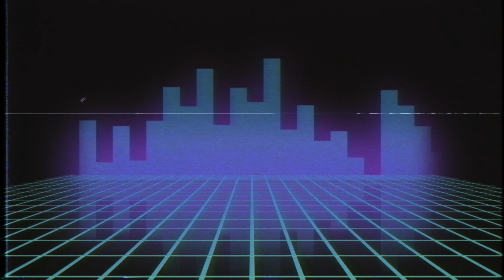Party Like It's 2088! - 2019 Free Play New Year's Eve Party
The future is the past. The past is the future. As long as we have you (and Atari), we’ll be ok.